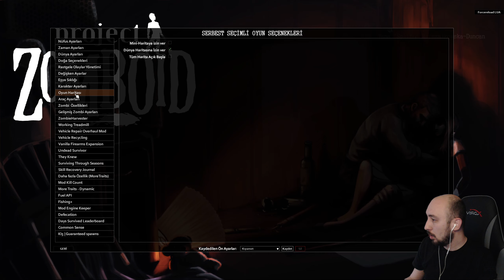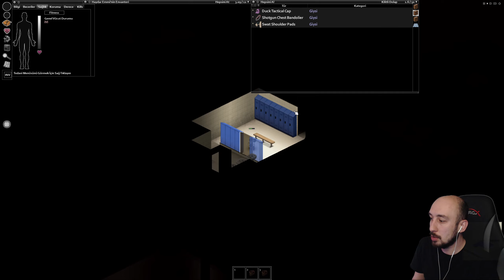YENİ BAŞLAYANLAR İÇİN TÜYO REHBERİ | Project Zomboid | 2K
Project Zomboid için İlk Rehber Videosu ile karşınızdayım oyunda edindiğim tecrübelerimi sizlere aktarmaya çalıştığım bu videoda umarım işinize yarar şeyler bulursunuz iyi seyirler...